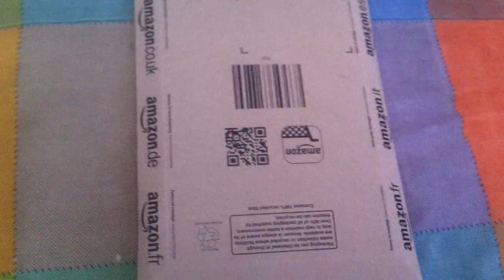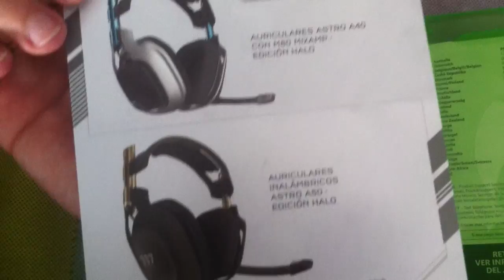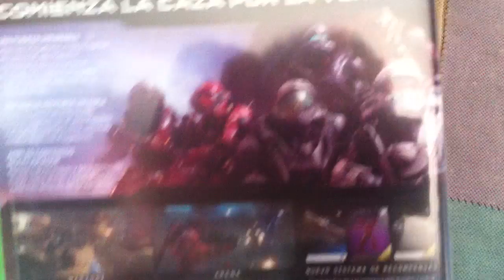unboxing Halo 5 guardians microsoft xbox one español